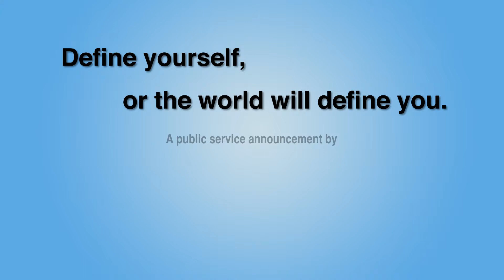BoldLeaders October 2013 PSA 1